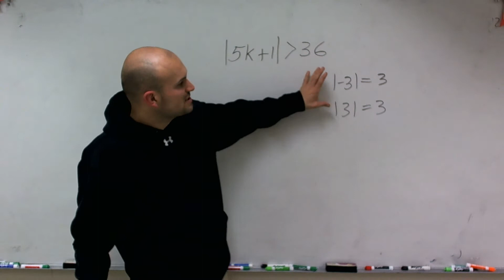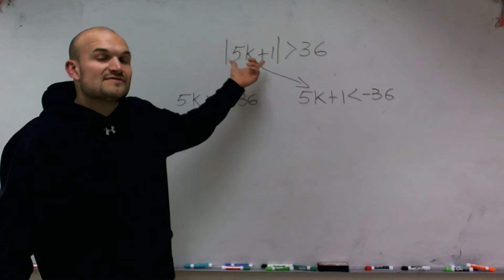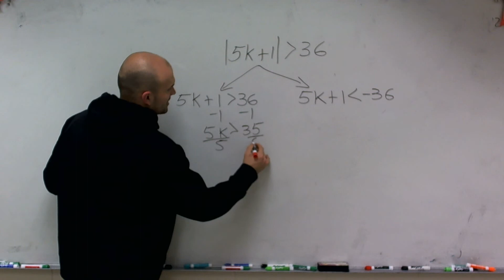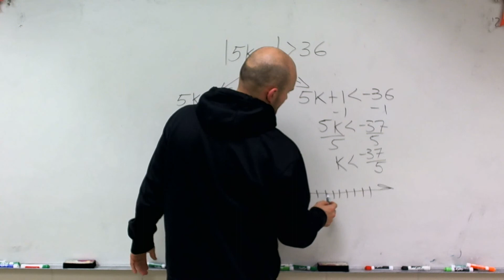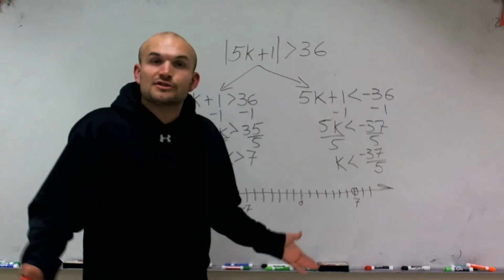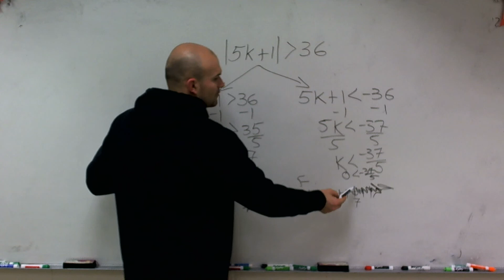Solve and graph an absolute value inequality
👉 Learn how to solve absolute value inequalities. The absolute value of a number is the positive value of the number. For instance, the absolute value of 2 is 2 and the absolute value of -2 is also 2. To solve an absolute value inequality, we create the two cases of absolute value problems: the positive case and the positive case. For the negative case, we flip the inequality sign. This results in a compound inequality that we then solve accordingly and graph our solution on a number line.